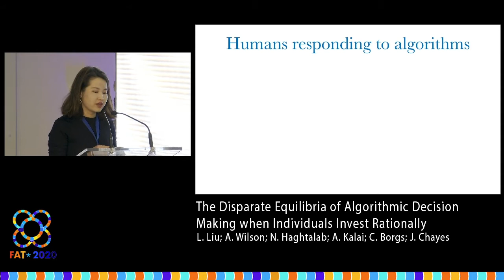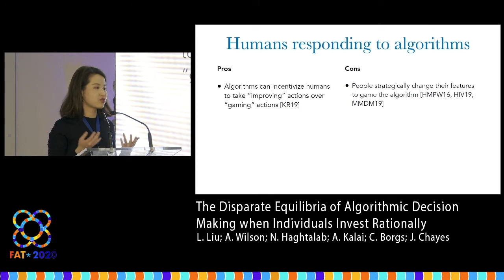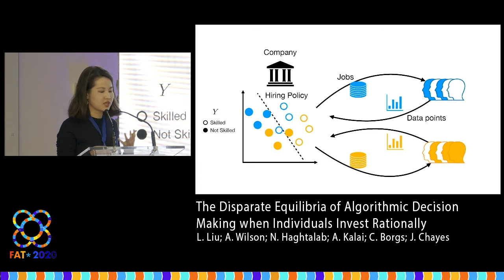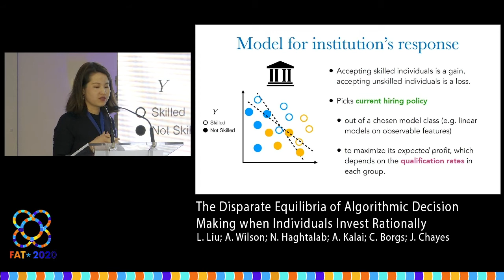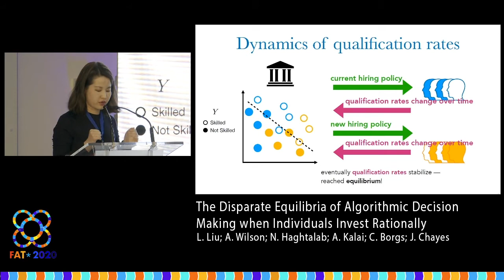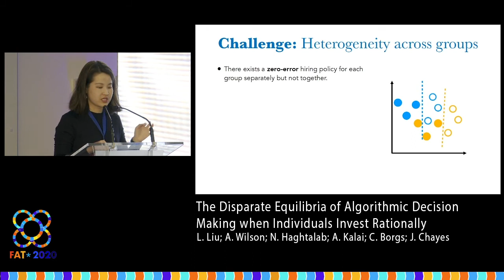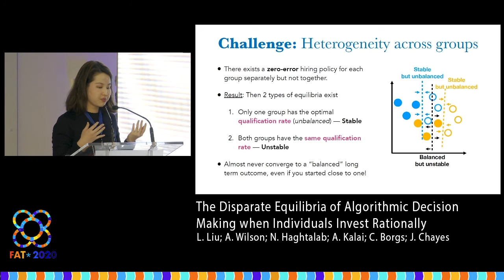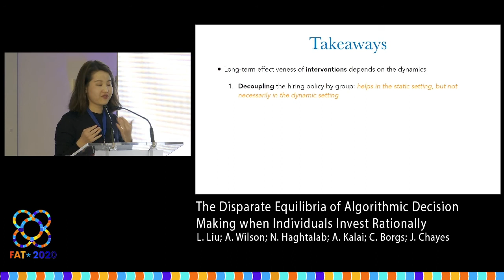The Disparate Equilibria of Algorithmic Decision Making when Individuals Invest Rationally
L. Liu; A. Wilson; N. Haghtalab; A. Kalai; C. Borgs; J. Chayes